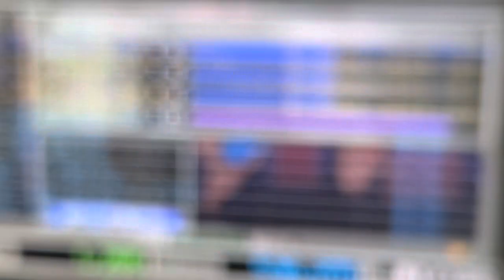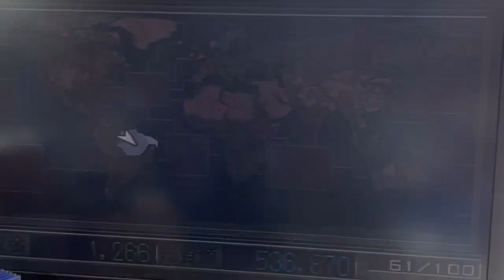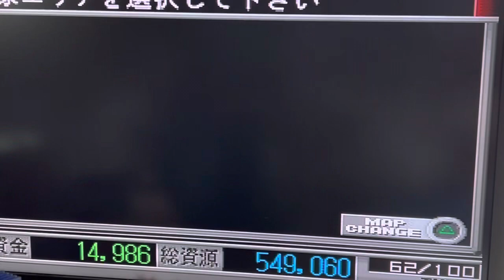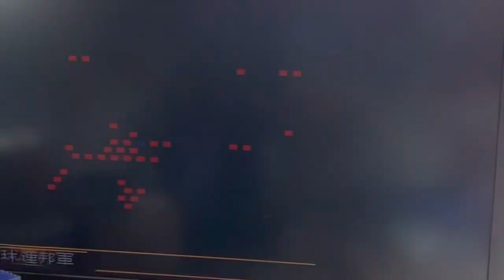100ターンになるまで生殺しで技術レベル上げ